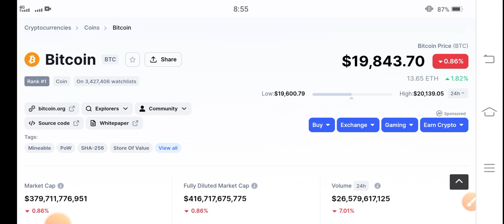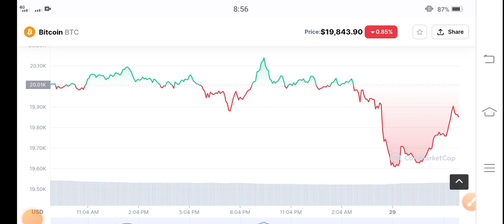Bitcoin Whats Next! Bitcoin Price Prediction! BTC Today News! Crypto Market Update